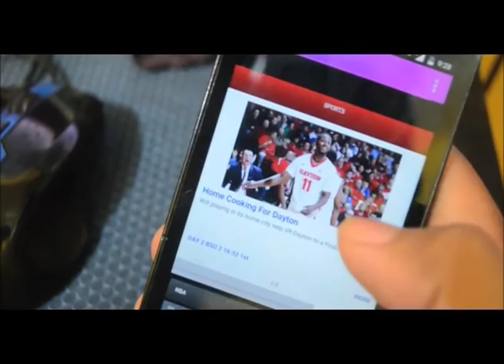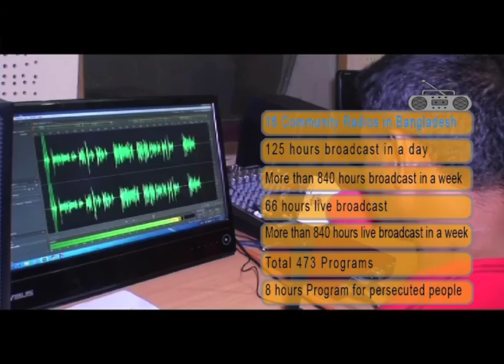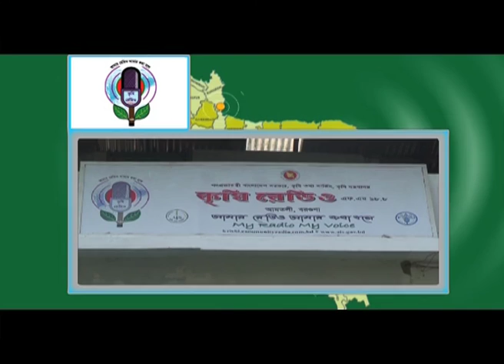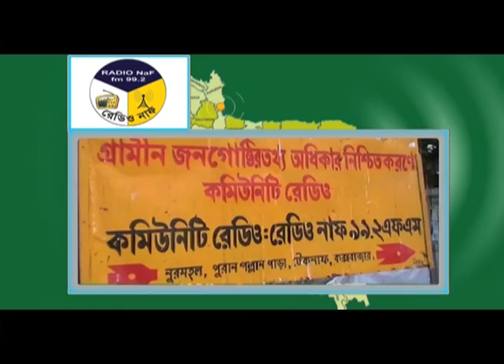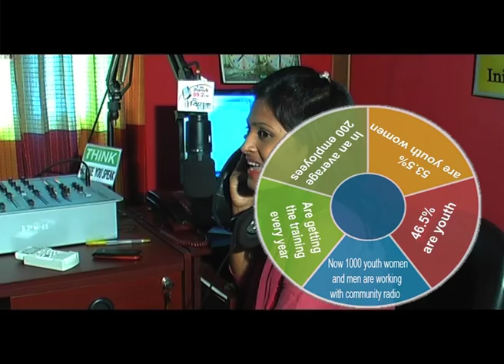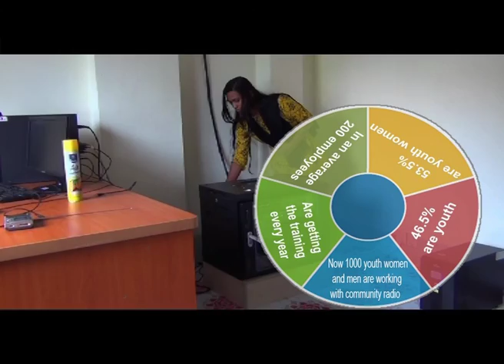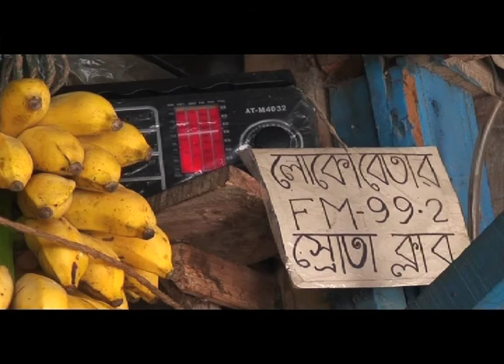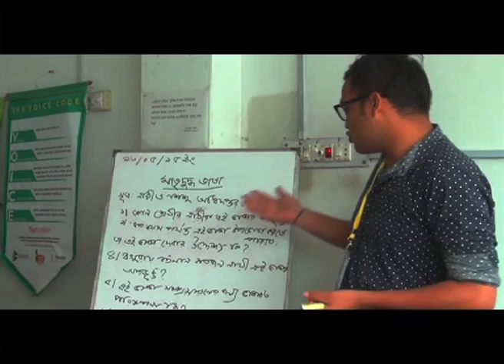Community Radio in Bangladesh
Bangladesh NGOs Network for Radio and Communication represents the community media sector to Government, Industry, Regulatory Bodies, Media and Development Partners.

 Much of the BNNRC’s work has a strategic emphasis and the organization was been intensely involved in policy advocacy on behalf of the Community Media sector with Government, the regulator Bangladesh Telecommunication Regulatory Commission (BTRC) and other strategic bodies regarding Policy on Community Radio & Broadcasting, Proposed Policy on Community Television, Community Radio Trust Fund, Amateur Radio Operation, Community Media Literacy, and Spectrum allocation.

BNNRC provides a range of advice, information and consultancy, offering support to anyone with an interest in the sector of Community Media through Building Capacity, Research and Development & Technical Cooperation.

Supporting Organization on Community Media like Community Radio, Community Television, Community Film, ICT for Development and Amateur Radio Operation currently exceeds around 250, bringing together established organizations, aspirant groups and individuals within the sector.

 BNNRC is in Special Consultative Status with the Economic and Social Council of the United Nations from 2010.

BNNRC is registered with NGO Affairs Bureau of Prime Minister's Office and Ministry of Law, Justice and Parliamentary Affairs, Government of the People's Republic of Bangladesh as a Network and established in 2000 as per Article 19 charter of the Universal Declaration of Human Rights which states:

'Everyone has the right to freedom of opinion and expression; this right includes freedom to hold opinions without interference and to seek, receive and impart information and ideas through any media and regardless of frontiers.'

BNNRC's outreach extends to local, national and international forums for communicating Knowledge for Development (KM4D). In this backdrop, communication is recognized as an essential human need and, therefore, as a basic human right.

Now 16Community Radio Stations are on-air in the country, aiming to ensure empowerment and right to information for the rural community. They are broadcasting altogether 120 hours program per day on information, education, local entertainment and development motivation activities. Around 536 Youth Women & Youth are now working with those Stations throughout the country as rural broadcasters. 14 community radio stations presently cover more than 4.6 million listeners of 67 upazilla of 15 districts.